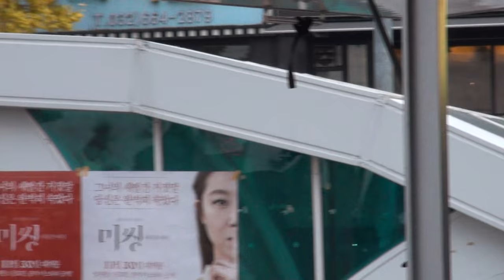이광현(현기획)무지개예술단.협찬현기획16-11-13편집자 장털보